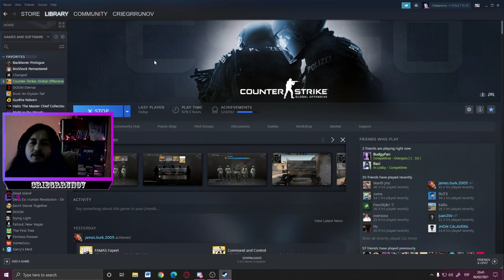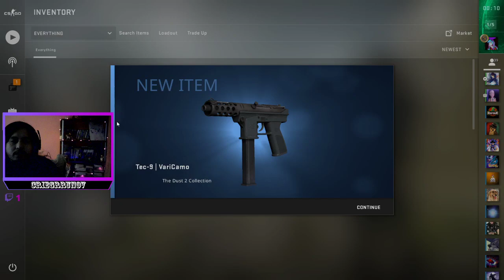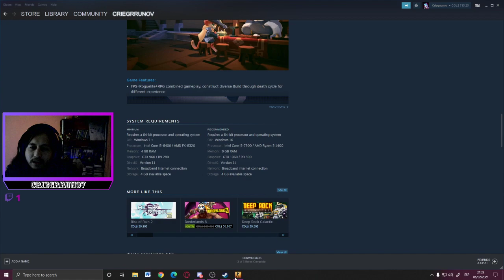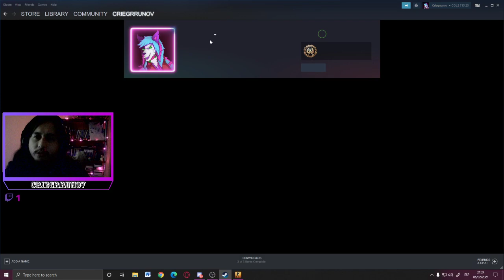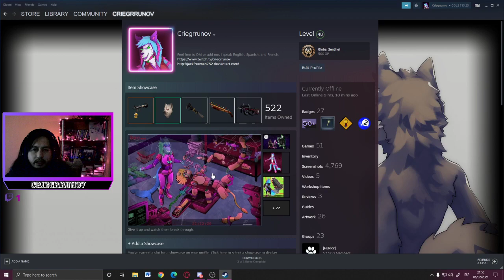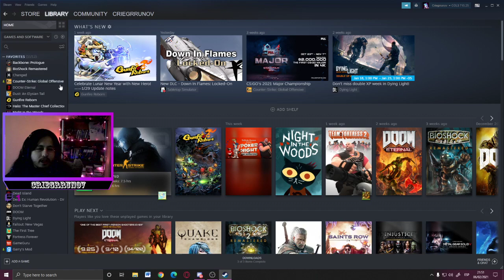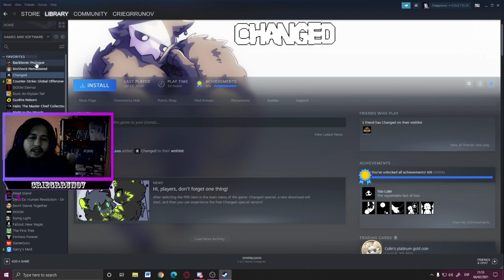CSGO Competitive: Clutch gun.